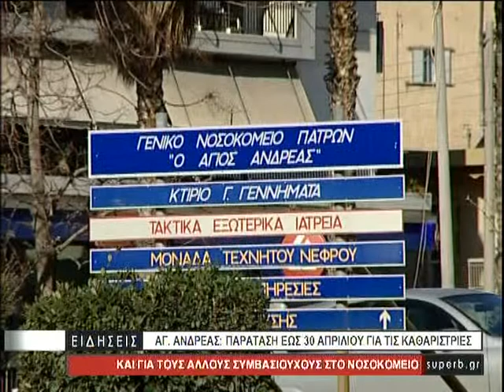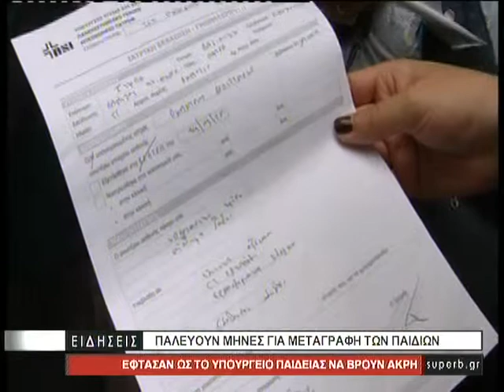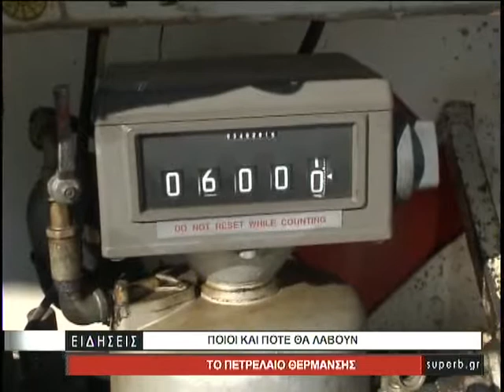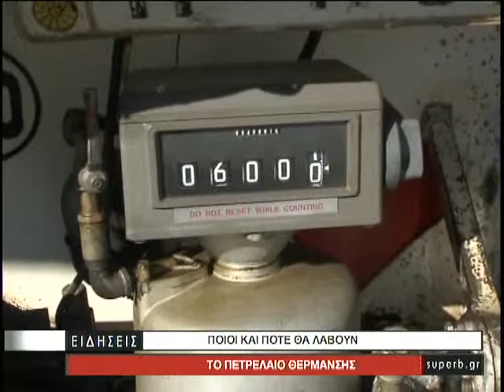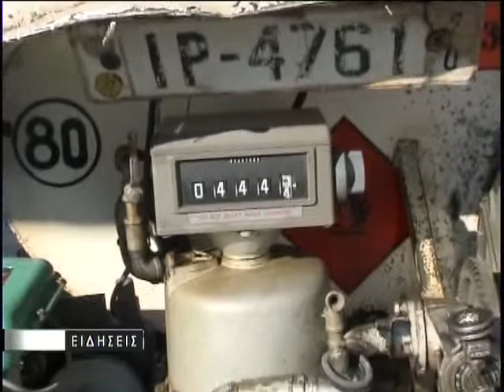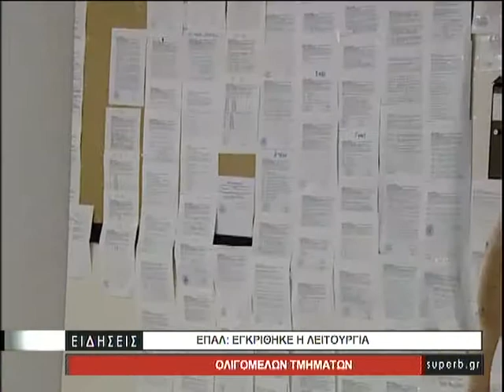ΚΕΝΤΡΙΚΟ ΔΕΛΤΙΟ ΕΙΔΗΣΕΩΝ 03 10 18